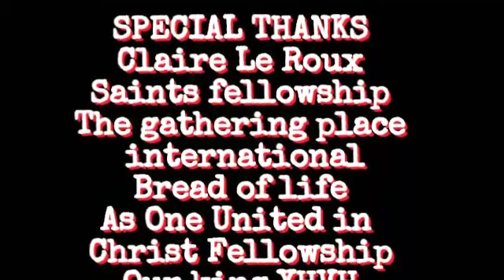Gustav Le Roux - The law of legislation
Gathering of the Dangerous - Son Of Fire - 4 trading or more info go